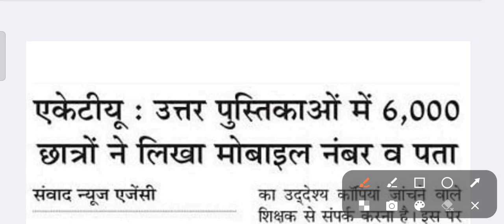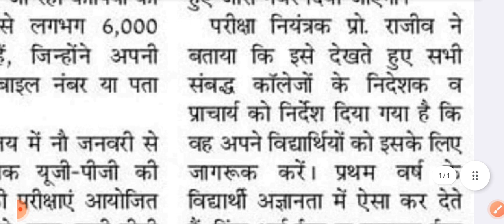Aktu Exam News, Aktu Phase 1 Exam, Aktu News Today, Aktu Latest News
aktuexam2022-23